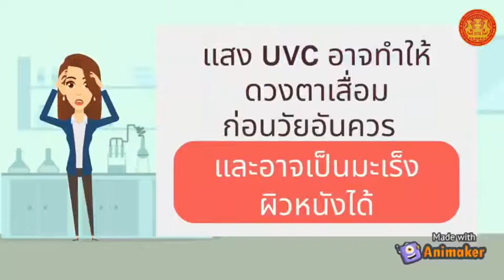รู้หรือไม่แสง UVC อันตราย ?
คณะกรรมการว่าด้วยความปลอดภัยของสินค้าและบริการได้พิจารณาผลการทดสอบหรือพิสูจน์สินค้าอุปกรณ์ที่มีรังสี UVC โดยได้ประชาสัมพันธ์รายชื่อผู้ประกอบธุรกิจฯ จำนวน 3 ครั้ง ผ่านทาง เว็บไซต์